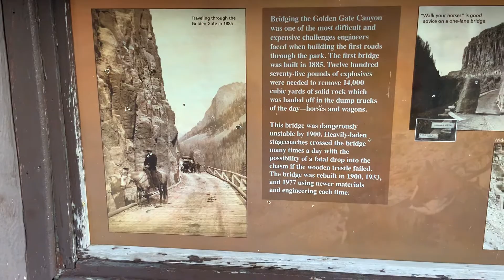美國🇺🇸天險打卡。美國🇺🇸的壯麗山河。